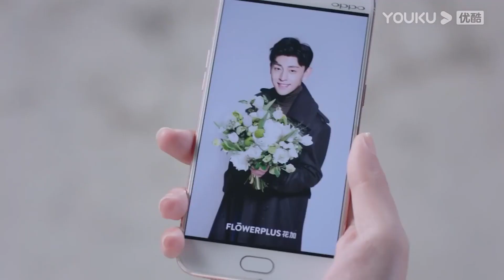💟霸總為了救灰姑娘跟她人工呼吸，沒想到她反客為主激情熱吻。【一千零一夜Sweet Dreams EP03 2】